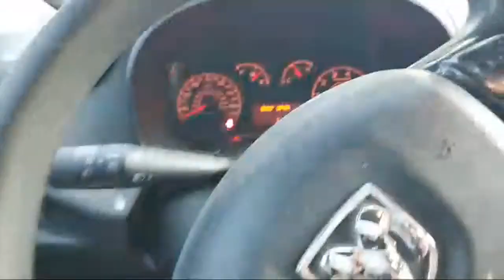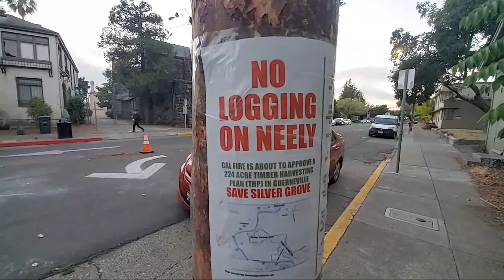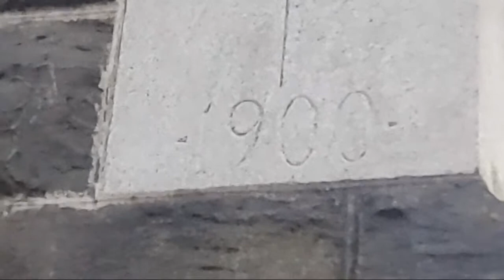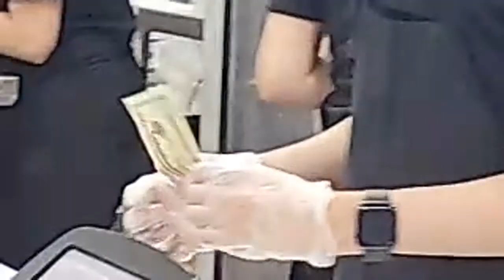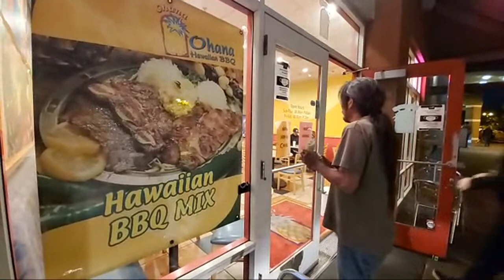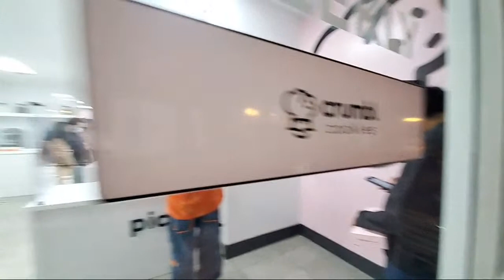Choochin With The Legend, Sean Quinn & Chili Night!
I love having a variety channel on YouTube, a channel that covers moonshining, metal detecting, vintage radio repairs, cheap travel, van life, urban livestreaming, renovation projects and hanging out with friends.